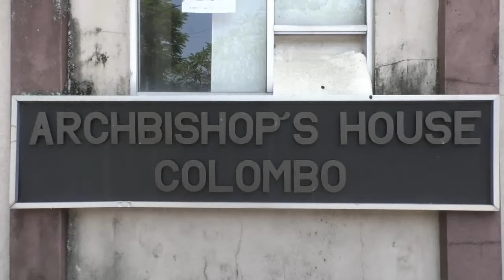මෛත්‍රීපාල ගැන තීරණයක් ගන්න සජබේ සී.අයි.ඩී එකෙන් නොනැවතී බිෂොප් හවුස් වෙත